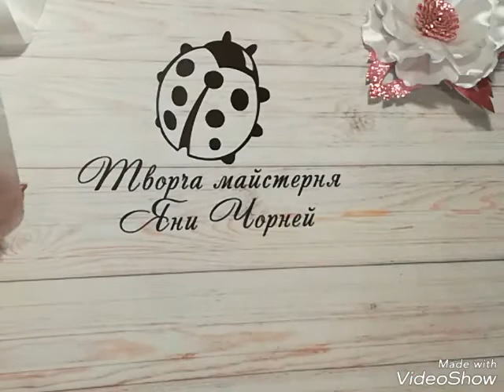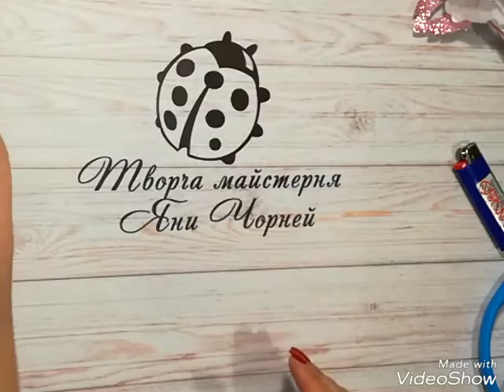Цветочки из атласной ленты 5см/DIY flowers made of satin ribbon 5cm